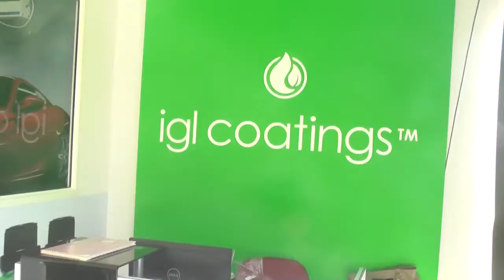IGL COATINGS/KOTHAGUDA/HYDERABAD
IGL COATINGS